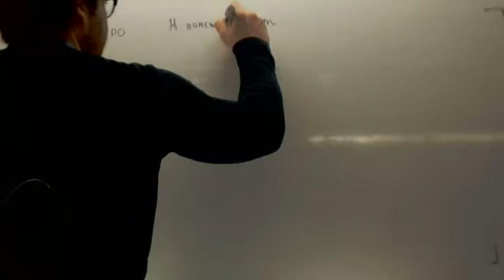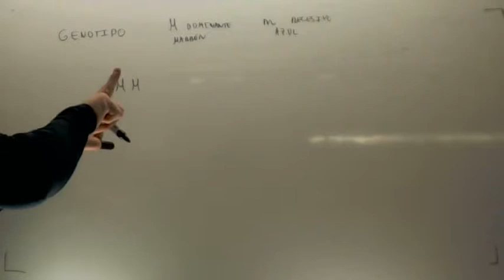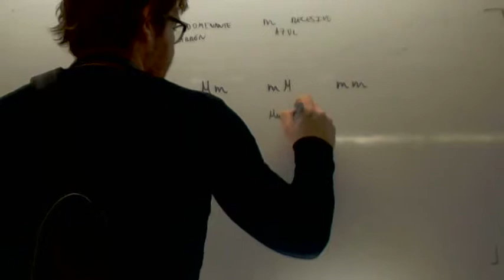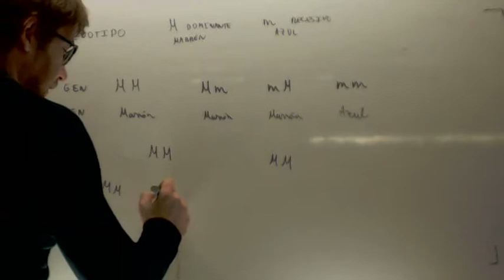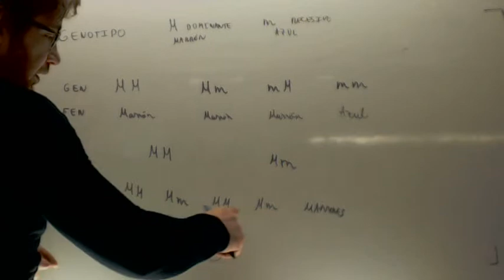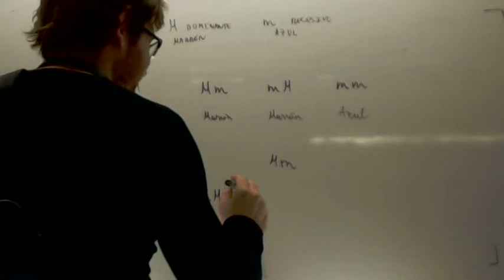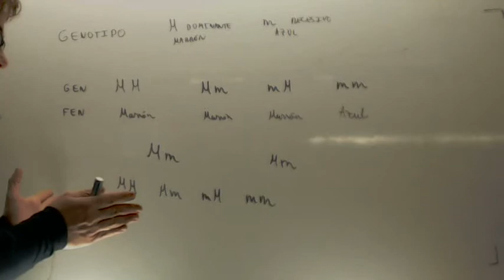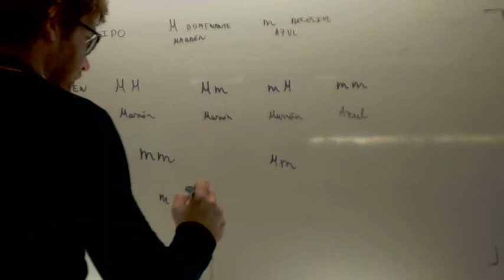Cruzamiento de un caracter Genetica Biologia 1º Bachillerato Academia Usero Estepona